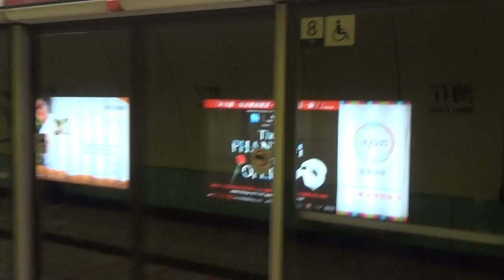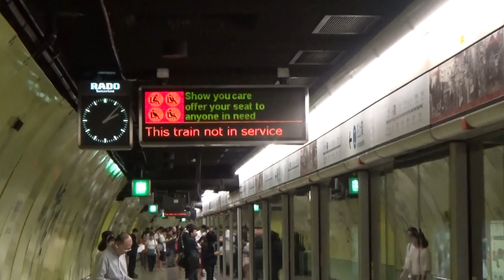不載客列車 A203-A110 駛經港鐵灣仔站二號月台